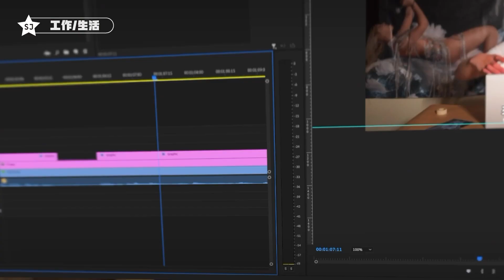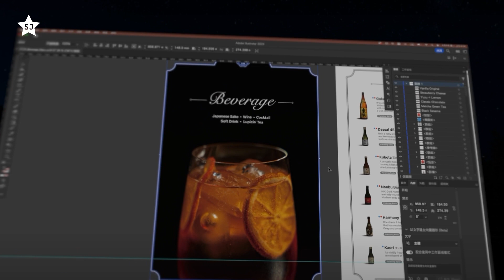Apple Vision Pro 使用一個月感想/評測 Review：使用場景、配戴體驗、值不值得入手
千呼萬喚始出來 終結拖延症
AVP 系列影片 ACT 2 第二章 (feat. Angela C. & Xin T.)

這支影片主要圍繞「使用場景、配戴體驗、值不值得入手」為主題，
不算太太太專業的評測解析，適合所有群眾食用：）

整支影片皆以 iPhone 15 Pro Max 以及 Apple Vision Pro 拍攝，
以 Adobe Premiere Pro 與 Apple Vision Pro 進行剪輯。
希望大家會喜歡，有問題或想看的內容也請在留言下方和我分享！